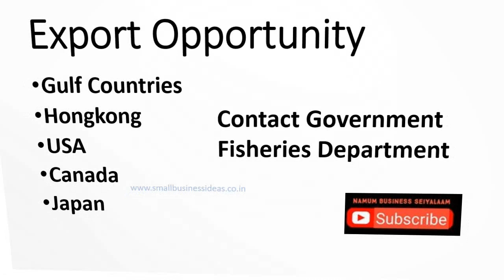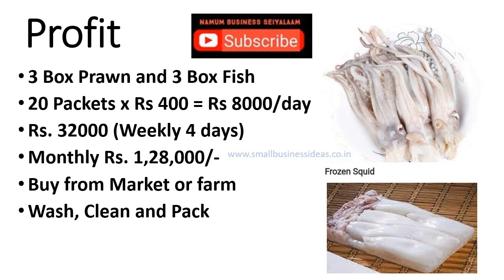குடும்பத்துடன் சேர்ந்து செய்யும் சுயதொழில் | மாதம் 1,20,000ரூ லாபம் | Small Business Ideas | Tamil